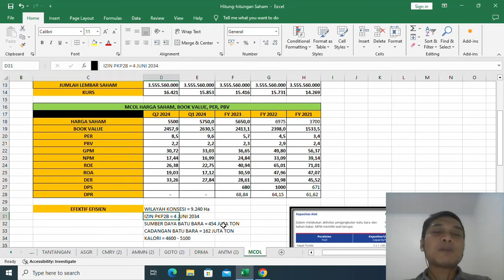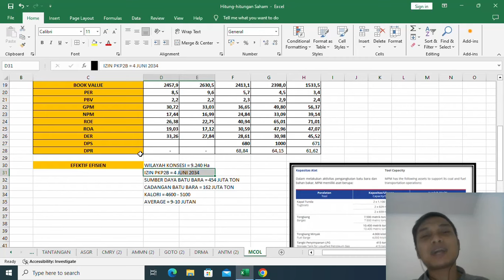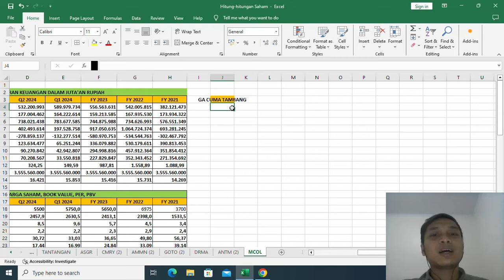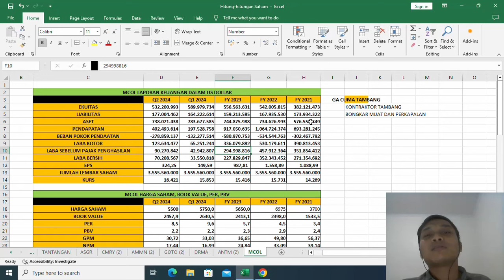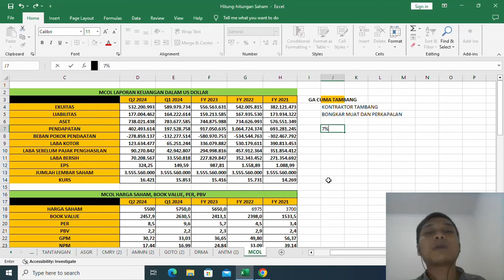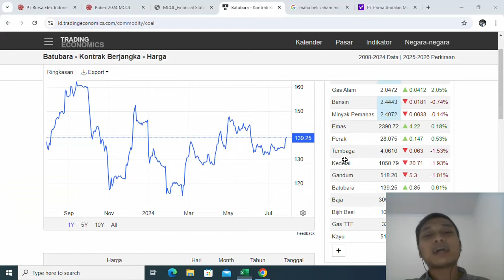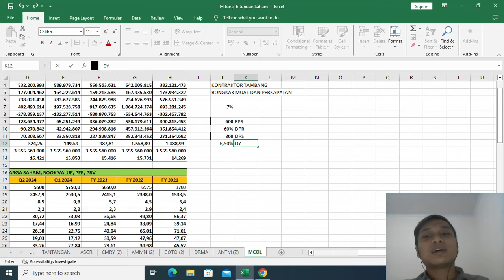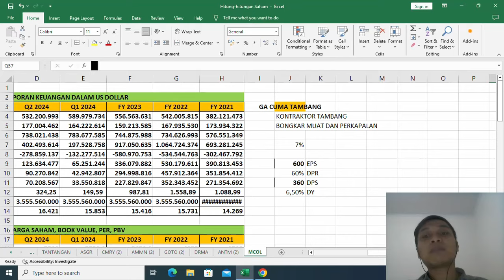PT. PRIMA ANDALAN MANDIRI TBK. (MCOL) UPDATE Q2 2024. BAGUS. SANGAT LAYAK DIKOLEKSI